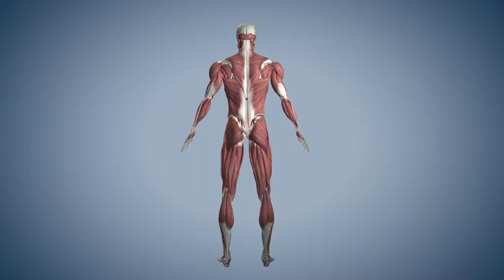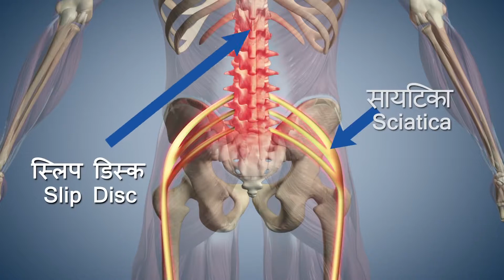Yoga with Modi Trikonasana